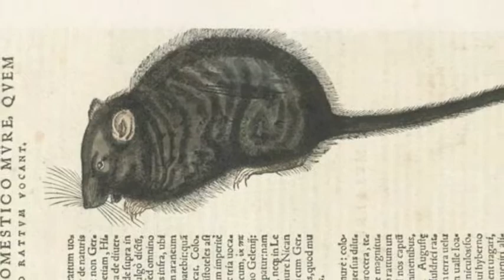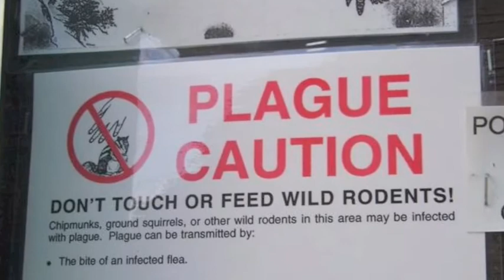Plague Podcast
This is Bob's podcast on the plague.